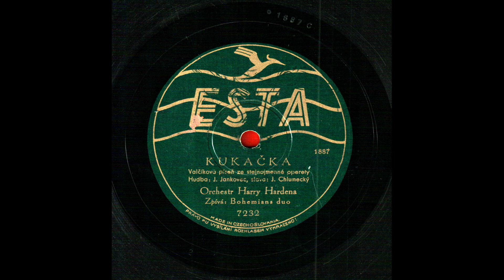Kukačka - valčik.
Kukačka. Valčíková píseň z stejnojmenné operety. Hudba: J. Jankovec, slova: J. Chlumecký. Orchestr Harry Hardena. Zpívá: Bohemians duo. Esta, 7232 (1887 C) (25 cm) (*Originally owned by Martin Pregrad; a gift from Rozalija Smolčić, Zagreb, Croatia)